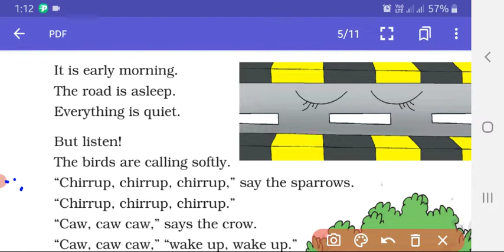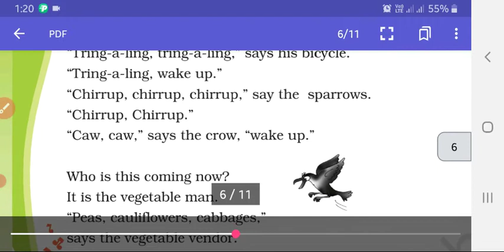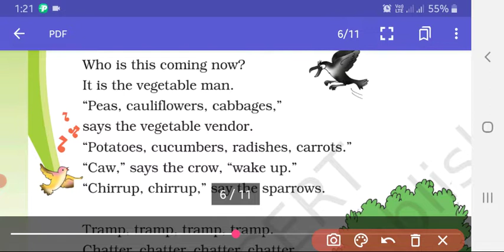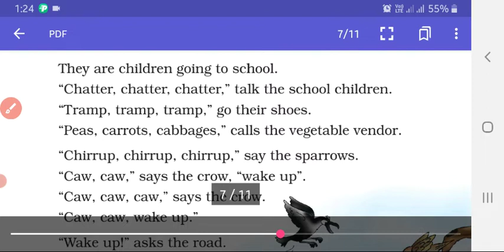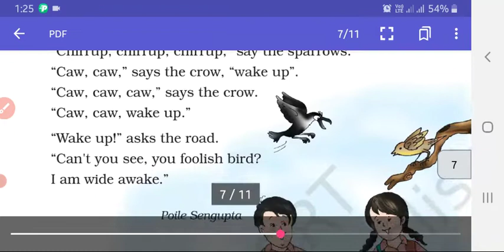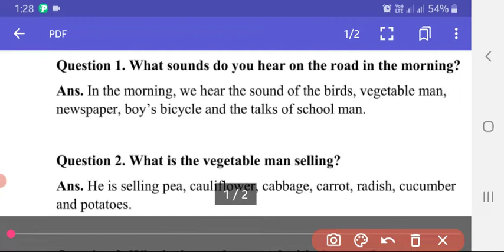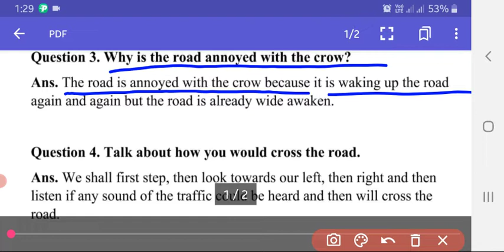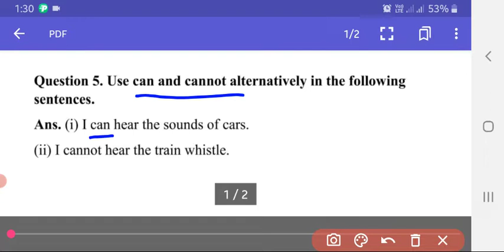|NCERT| English|class-3 |Unit-6|The story of the road |Hindi explanation and exercise|